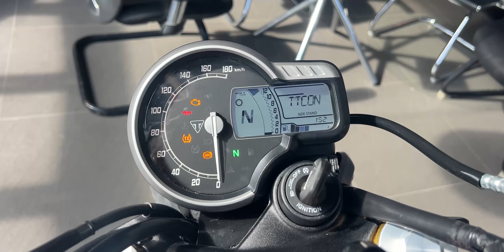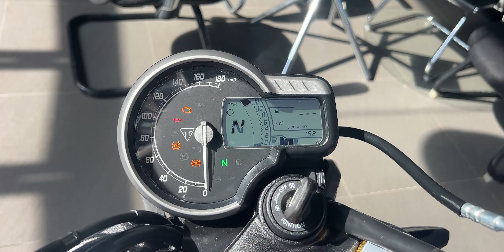THE MOST AFFORDABLE RIGHT NOW!!!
To Contact TRIUMPH MOTORCYCLE - Davao
Sir Lester